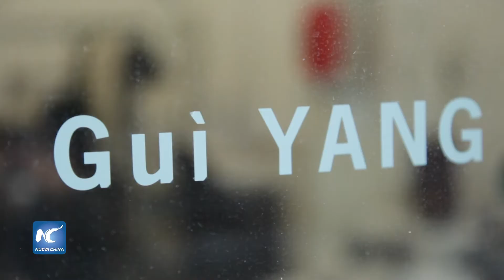Después del Brexit, Reino Unido le da mayor importancia a lazos con China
El presupuesto 2017 del Reino Unido contempla una baja del crecimiento económico de 1.6 a 1.4 por ciento para este año, y de 1.7 a 1.3 por ciento para 2018. El crecimiento del PIB del Reino Unido fue el segundo más alto entre las naciones desarrolladas del G7 el año pasado, solo detrás de Estados Unidos, sin embargo, este año ocupará el último escaño, a causa de su salida de la Unión Europea.